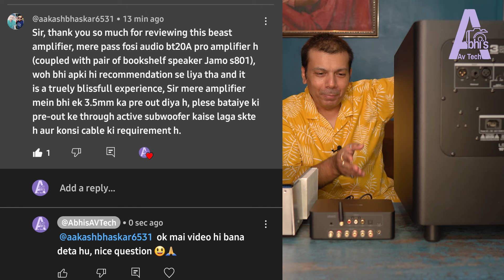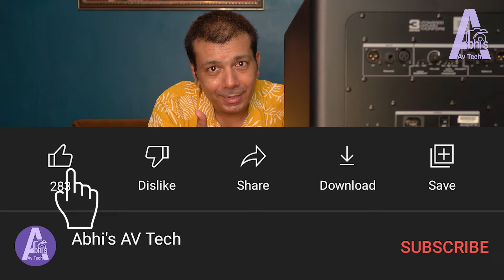एक PRE OUT से लगाओ 2 SUBWOOFER Active Speaker Amplifier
Fosi Audio MC351 - PRE OUT Port से लगाओ 2 SUBWOOFER Amplifier Active Speaker

Chapters:
00:00  Fosi Audio PRE OUT Port
02:44 Pre Out Port Connections guide
05:59 Dual subwoofer
09:31 Pre Out Port Connection practical
11:44 Pre out port  Fosi Audio MC351